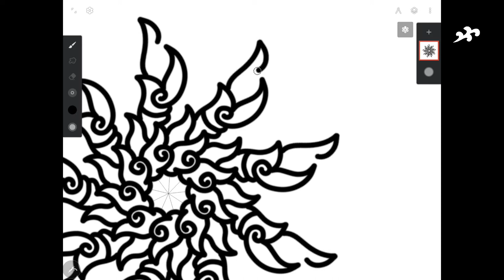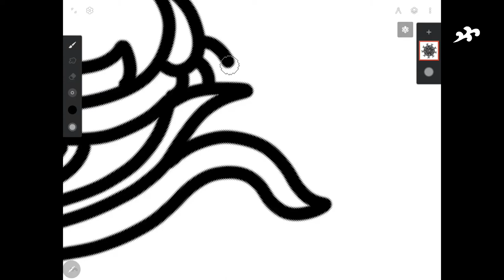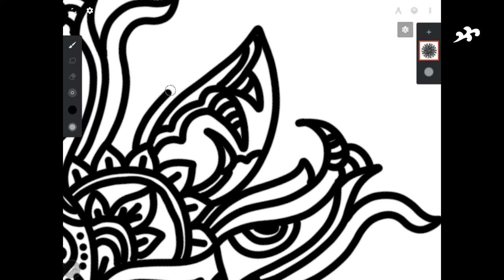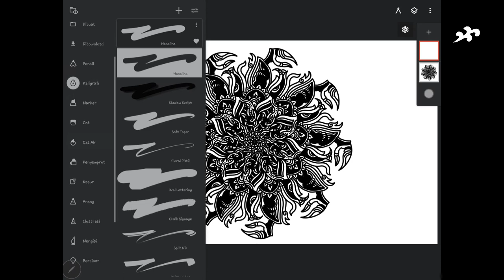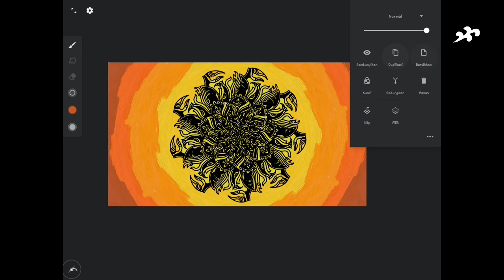easy drawing mandala art | infinite painter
What is a mandala?

In the ancient Sanskrit language of Hinduism and Buddhism, mandala means “circle.” Traditionally, a mandala is a geometric design or pattern that represents the cosmos or deities in various heavenly worlds. “It’s all about finding peace in the symmetry of the design and of the universe,” says artist Saudamini Madra.

Artist and math professor Fernanda Bonafini began making mandalas just for the joy of it. “In the process of drawing mandala artwork, you feel much calmer and more peaceful, and your breathing and heartbeat slow down. The sensation in your mind and body, and their connection, is very good,” Bonafini says.

People in different cultures all over the world have created mandalas, suggesting that the form speaks to something deep within every human being. The brilliant psychoanalyst Carl Jung believed that the mandala represents the Self and that drawing a mandala gives a person a sacred space to meet that Self. He considered making mandalas an effective form of art therapy, helping to calm and comfort people struggling with mental health issues.

Ig Twitter @Momenflo